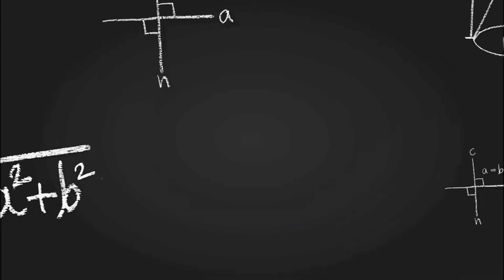मध्य प्रदेश के प्रमुख लोक नृत्य | Important Folk Dances of MP | online study academy | MPPSC | Mp GK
मध्य प्रदेश के प्रमुख लोक नृत्य | Folk Dances of MP | online study academy | MPPSC | Mp GK